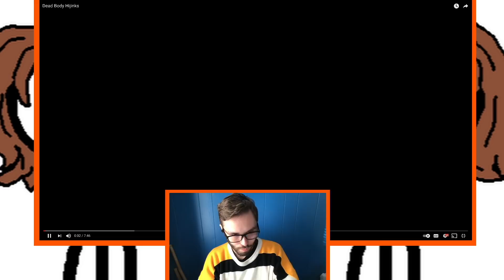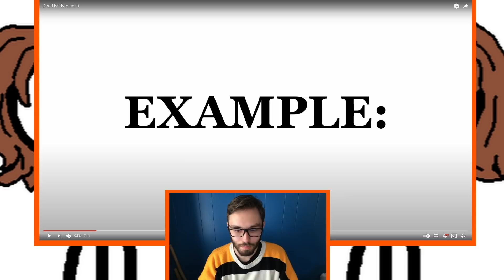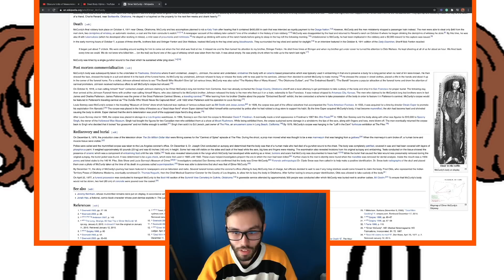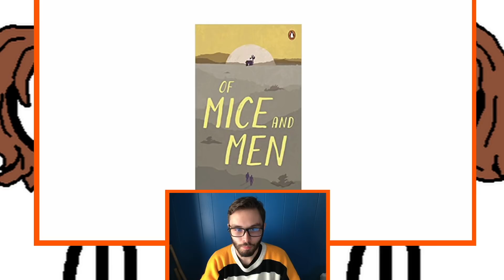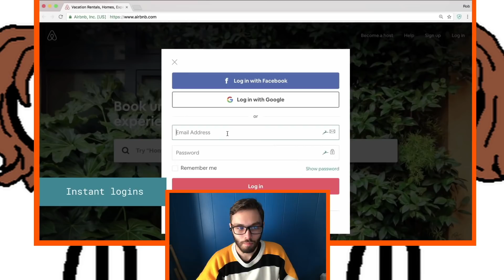Social Stud Reacts | Dead Body Hijinks (Sam O'Nella Academy)